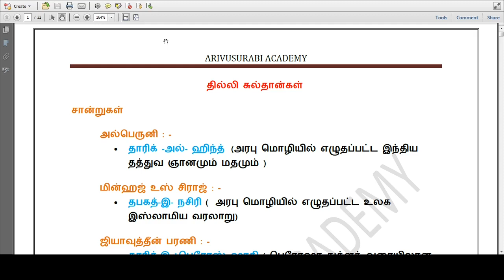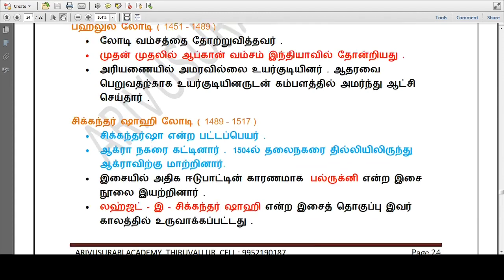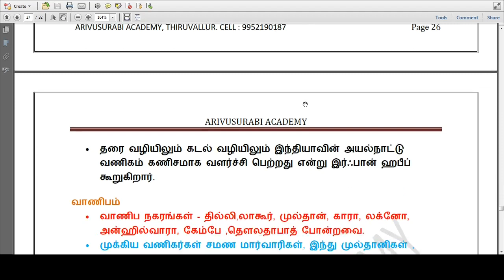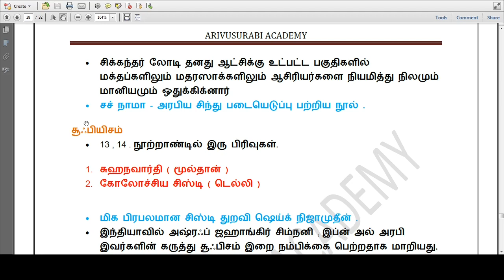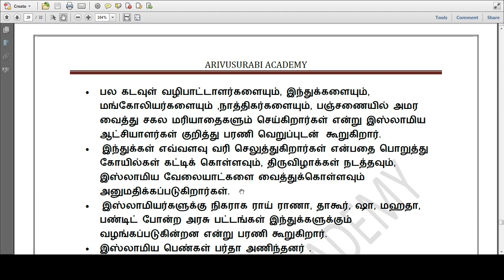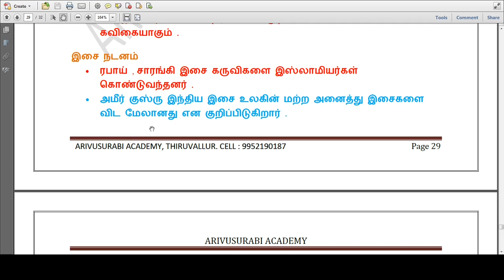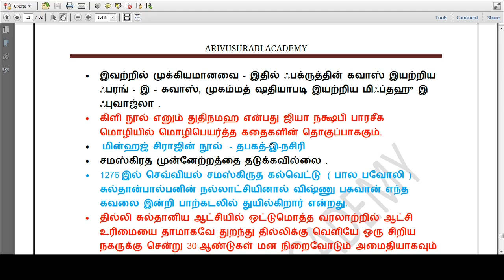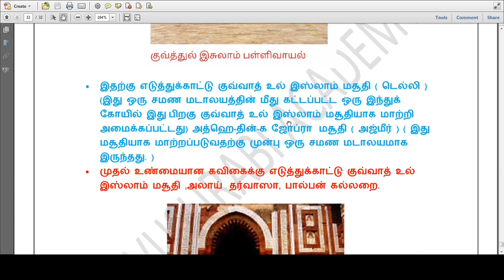தில்லி சுல்தான்கள் (Delhi Sultanate) Part-3 | TNPSC Group -1, 2 & 2A | Arivusurabi Academy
Also provide your views and improvements required in the comment section